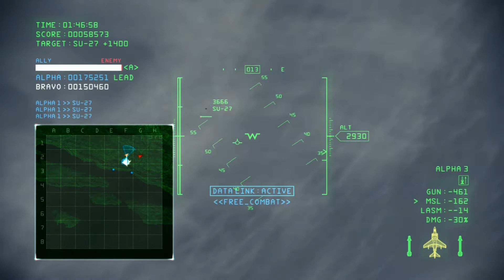ACEINF 隊長とOFF会！#8